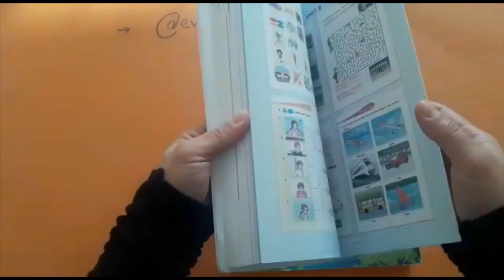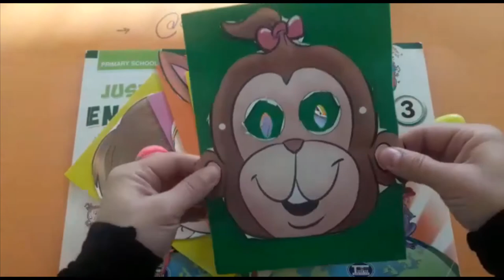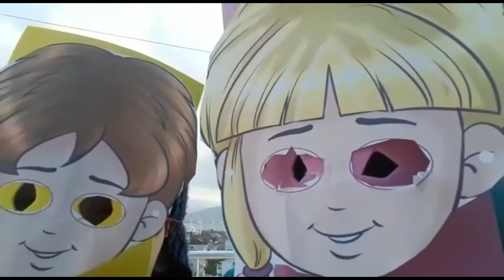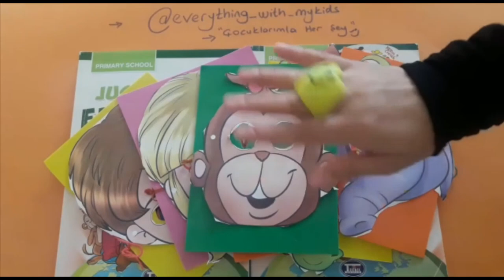3. sinif ingilizce ders kitabi 1. unite maskelerini yapip canlandirdik :)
3. sinif ingilizce ders kitabi 1. unite 15. sayfadaki karakterlerin maskelerini yapip canlandirdik :)